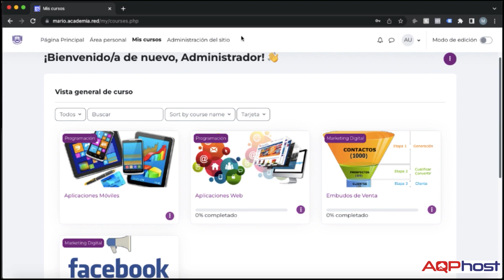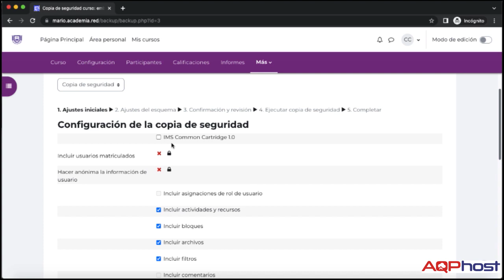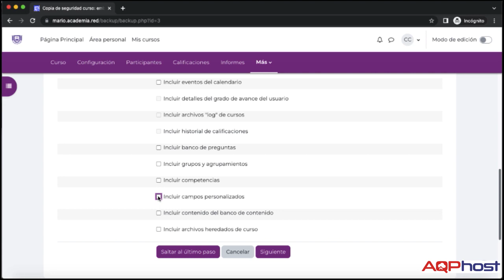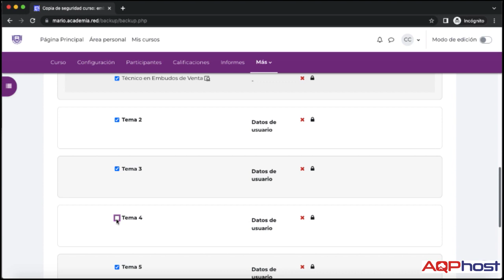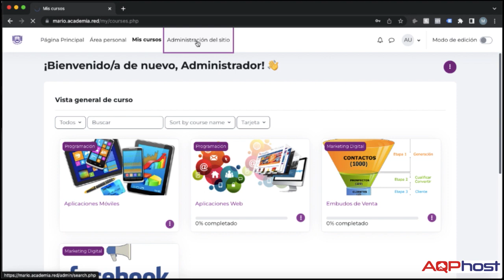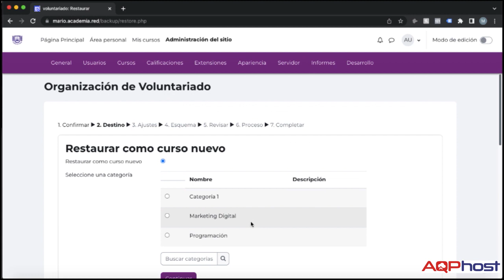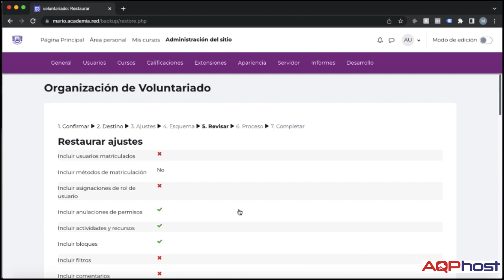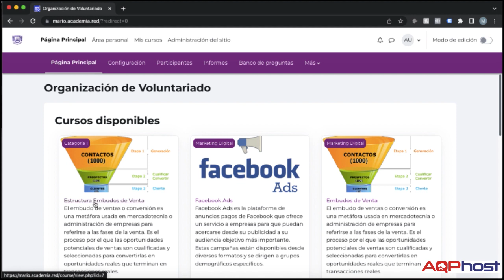Crear y Restaurar Copia de Respaldo de un Curso ⬇️⬆️ Moodle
22. Tutorial Moodle 4 - Sacar Copias de Seguridad como profesores o Administradores. Configuración de Copia de Seguridad. MBZ. Restaurar copia de seguridad. Backups o Respaldos en Moodle.